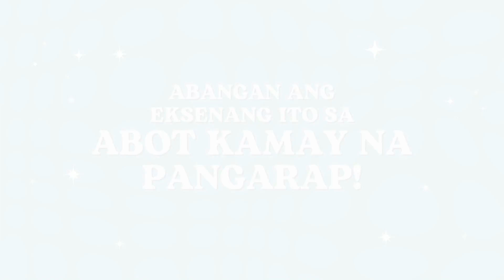Abot Kamay Na Pangarap Bloopers: 'San ka punta?' Challenge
'Abot Kamay Na Pangarap' stars Carmina Villarroel and Richard Yap take on the 'San ka punta?' challenge.
Who did it better?
Watch Lyneth and Dr. RJ's kulitan moments in this video!